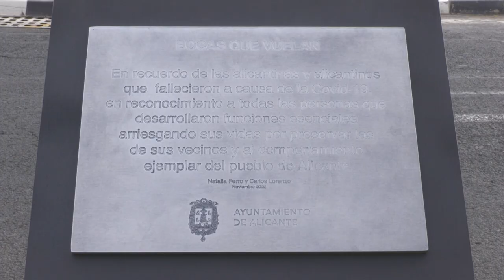Inauguración de la escultura "Bocas que vuelan" en Alicante | Cecova TV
La ciudad de Alicante ha inaugurado la escultura hecha en homenaje a las personas fallecidas por el Covid-19 i a los profesionales esenciales que trabajaron en primera línea durante los momentos más complicados de la pandemia, entre ellos, la enfermería. "Bocas que vuelan", nombre de la escultura, ha sido realizada por los artistas Natalia Ferro y Carlos Lorenzo, y está inspirada en un verso de Miguel Hernández.